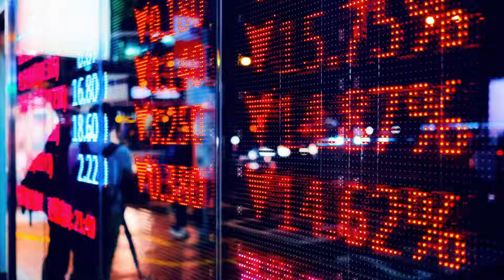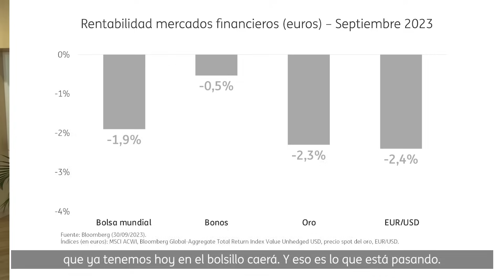Los mercados financieros en septiembre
-- Un mes de caídas en todas las bolsas mundiales debido al tono agresivo de los bancos centrales, que diluye el efecto positivo del anuncio del fin de las subidas.
- El euro continúa su debilitamiento respecto al dólar, arrastrado por el pesimismo acerca de las expectativas europeas vs las americanas.
- Se inicia un periodo de estabilidad en tipos que, de confirmarse, beneficiaría a los bonos.
- La abundancia de productos conservadores con rentabilidad positiva hace innecesaria la adopción de grandes riesgos por parte de los inversores más conservadores.

¿Qué va a pasar? ¿Qué podemos hacer?
Francisco Quintana, nuestro director de Estrategia e Inversión nos lo cuenta.